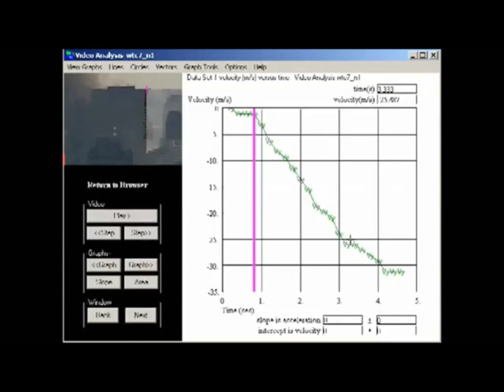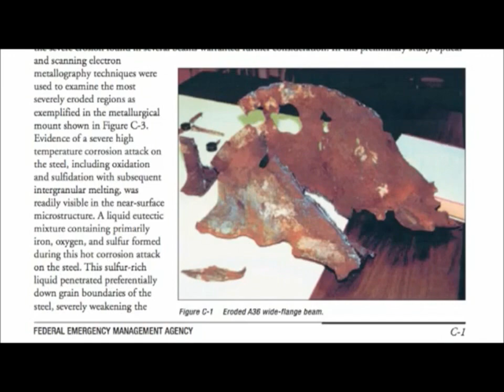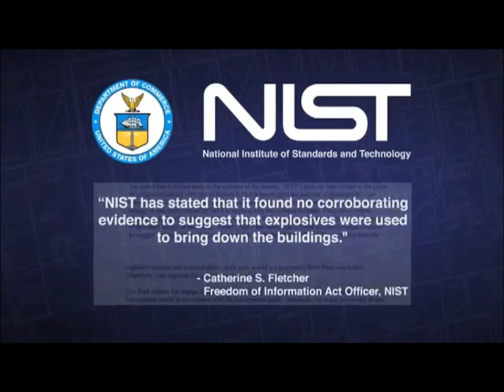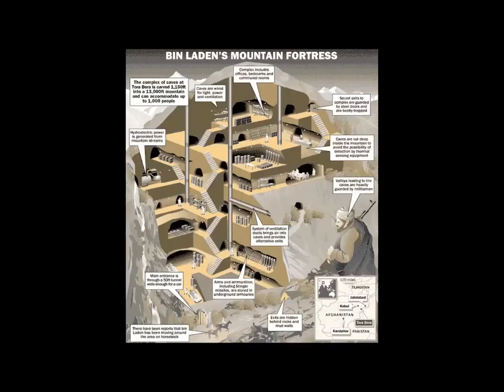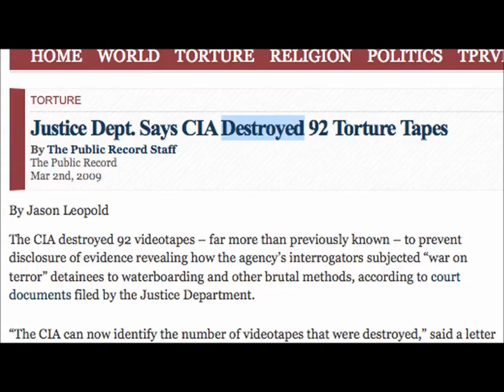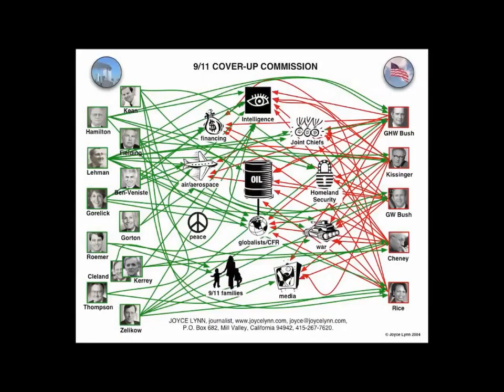Evolutionism Is Not The Only Fairy Tale Propped Up By Consensus-Based "Science"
FEEL FREE TO READ WHAT'S WRIT BELOW BEFORE COMMENTING

For those who understand how the devil's control system is implemented and maintained.

Why is it that materialists and naturalists who only want the "facts," are skeptical of everything BUT their OWN BELIEFS? Just an honest question.

I don't get into politics or even the "Truth movement" because I know the futility of trying to change the devil's control system outside of the only One who WILL crush and utterly vanquish it when He returns.

Anyhow, a little something I wanted to throw out for my atheist friends to see how willing they are to back other veins of pseudo science. See how far they are willing to go with their beliefs, as it were.

Note: This is not a postulate about what probably happened or didn't happen, it is only a questioning of the fantasy we are being told is scientific fact. If an honest, balanced scientific inquiry is not allowed to examine the data, and the controversy is ignored, what hope is there to arrive at truth?